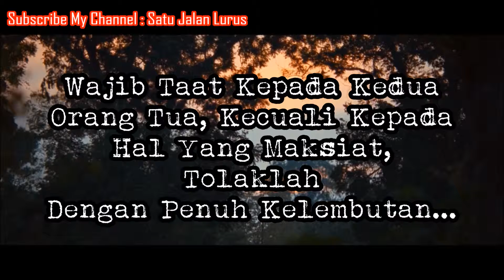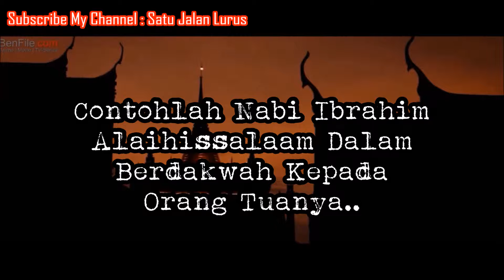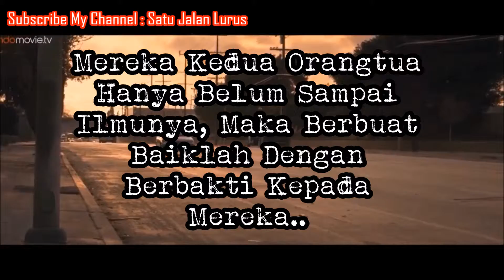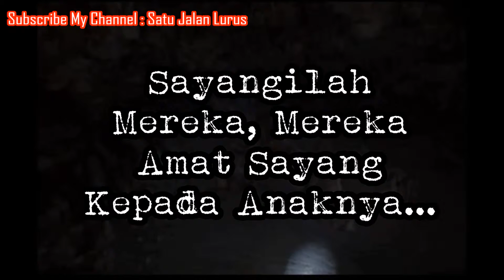Bagaimana Menghadapi Orang Tua Yang Keras Kepala - Ustadz Syafiq Reza Basalamah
@ALLCOPYRIGHTS BELONG TO THE OWNER, I DONT HAVE ANY.

Mau Buka Usaha di Arab Saudi?

Mau Buka Usaha di Madinah?

Mau Buka Usaha di Mekkah?

Mau Buka Cabang di Arab Saudi?